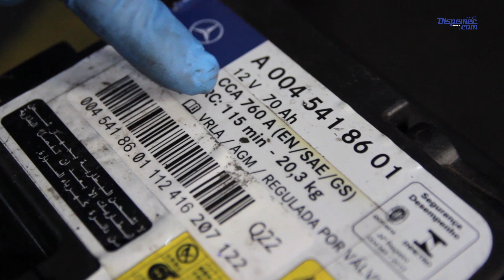Bateria automotiva: conheças os detalhes técnicos I Mecânica Fácil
Cada modelo de carro tem uma maneira diferente de consumir e distribuir energia. Por isso é importante entender as especificações da sua bateria. Assista ao novo episódio do Mecânica Fácil e saiba mais.